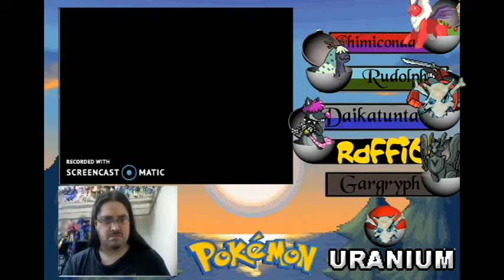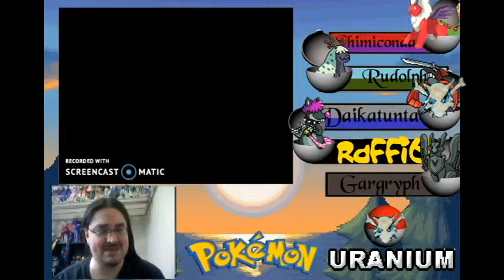Cas Gaming 132 Pokemon Uranium part 23 "Break a Leg"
Today i will take on the Gym Leader of the Theater. How long will this Nuzlocke series last? I don't know how much more i can handle.